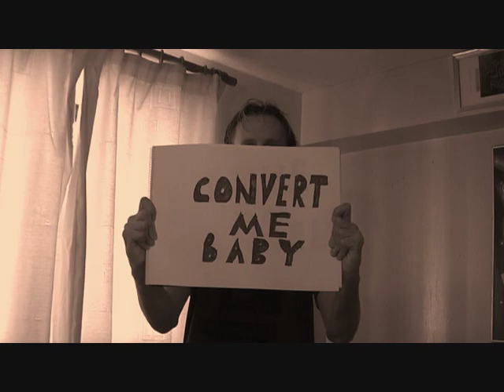Like an Angel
Video for demo Dub Mix of JT's forthcoming AA side single 'Like an Angel' ,edited and filmed in about 8 hours using the basic windows movie maker and camera trick effects. The video was inspired by some of the later cool Duran Duran vids  ,but on a budget of next to nothing .

 The AA side , still hasn't happened , but the reaction of this video inspired me to make a feature film under the same name. Which originaly was supposed to a music video , check out my myspace to find out more .